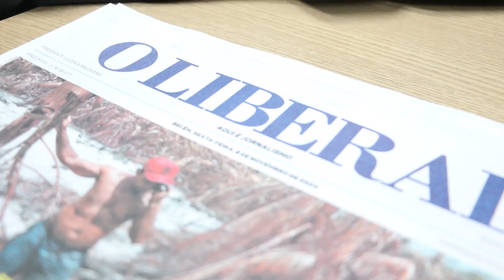Jornalismo profissional: desafios e futuro em tempos de redes sociais e inteligência artificial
Neste contexto, o jornal O LIBERAL, com sua trajetória rumo ao centenário, assume um papel central na busca por manter a credibilidade e inovar, equilibrando tradição e modernidade. O diretor de conteúdo do Grupo Liberal, Felipe Melo, traça perspectivas sobre o papel do jornalismo profissional, o impacto da inteligência artificial e os caminhos futuros para a imprensa na Amazônia.